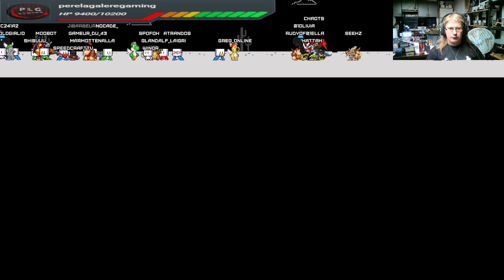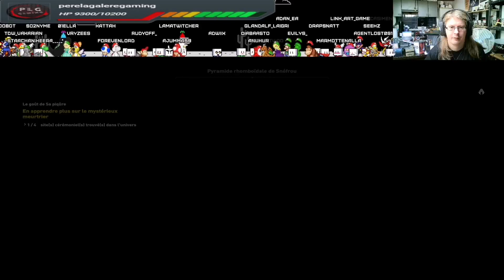Assassin's Creed Origins EP 32 : Aventures Épiques et Clin d'Œil à Final Fantasy! [FR - PS4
Bienvenue dans un nouvel épisode captivant d'Assassin's Creed Origins sur PS4 ! Dans cet épisode 32, nous plongeons dans des aventures épiques au cœur de l'Égypte antique. Bayek poursuit sa quête pour rétablir la justice et dévoiler les mystères qui se cachent dans les recoins sombres de cette terre ancienne.

Mais ce n'est pas tout ! Nous avons également préparé une surprise spéciale pour les fans de Final Fantasy. Attendez-vous à des clins d'œil subtils et à des références amusantes alors que Bayek se lance dans des défis palpitants. Les univers d'Assassin's Creed Origins et de Final Fantasy se croisent dans une expérience de jeu unique.

N'oubliez pas de suivre notre chaîne Twitch pour des sessions de jeu en direct passionnantes .

Assurez-vous de laisser un pouce levé si vous avez apprécié la vidéo, de partager vos réflexions dans les commentaires et de partager avec vos amis qui adorent Assassin's Creed et Final Fantasy !